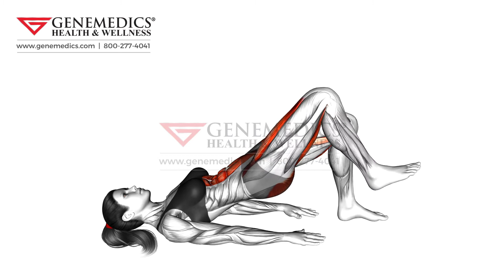Glute Bridge March female Hips exercise